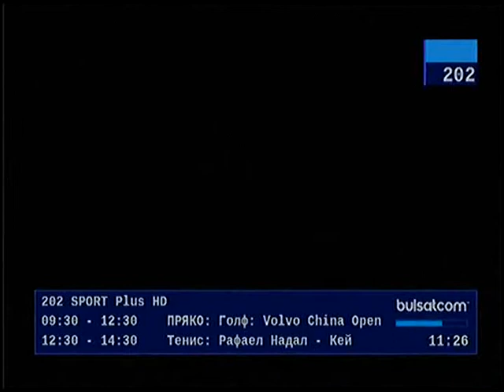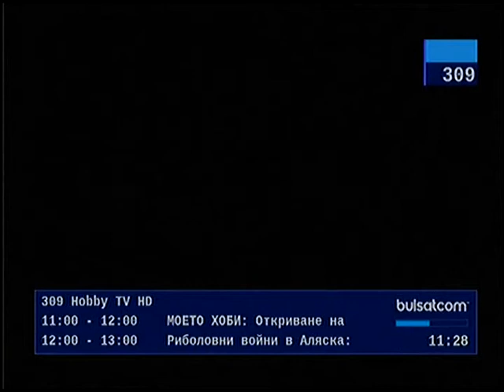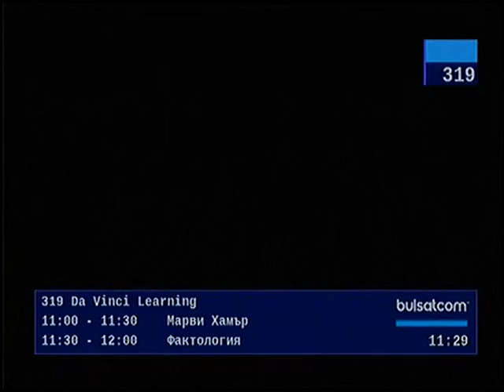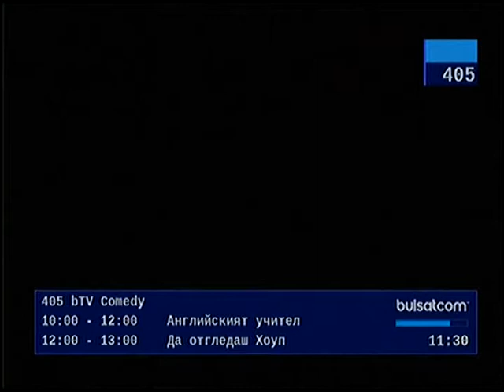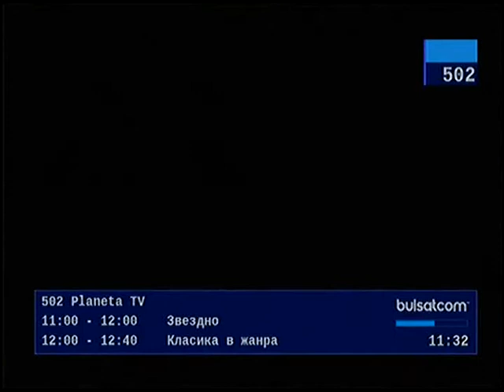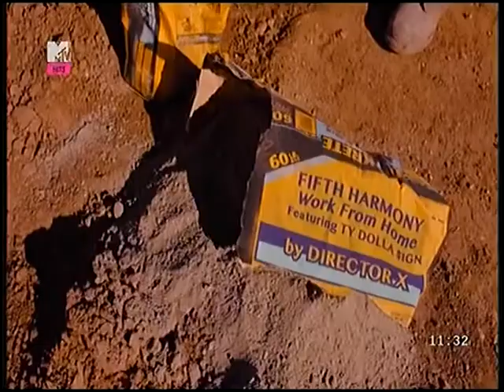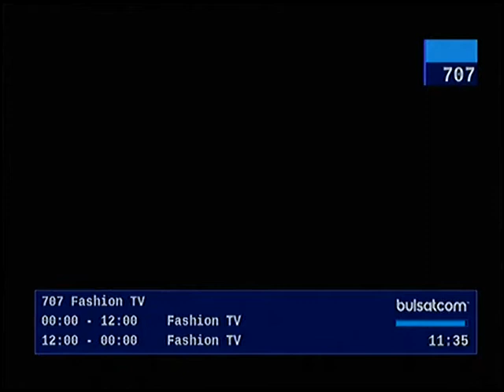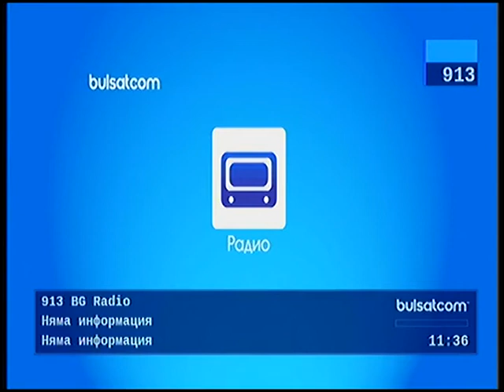Каналите на HDTV Булсатком TV RIP